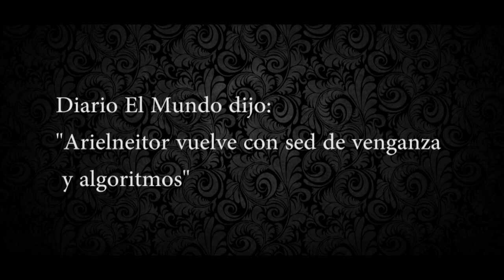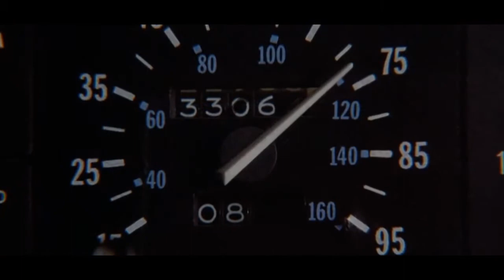Trailer Arielneitor 4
Trailer del film a estrenarse en Septiembre del 2014.